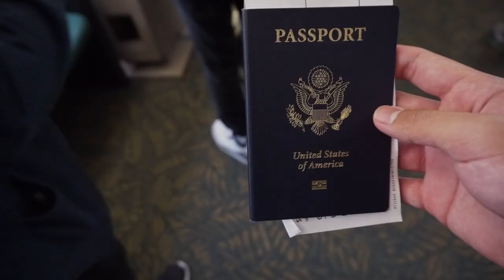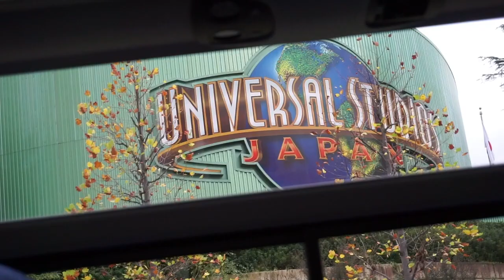Japan Trip - 2015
Osaka to Nagoya in four days.

Social Media -

Song - Broken Arrows by Avicii